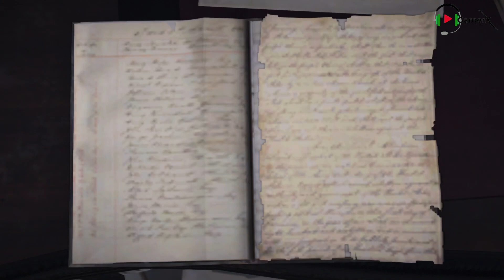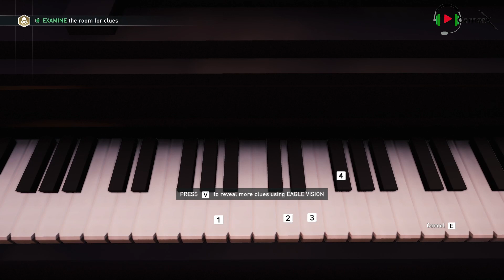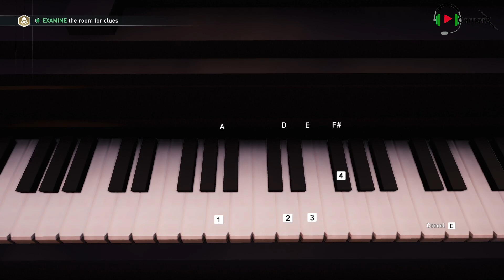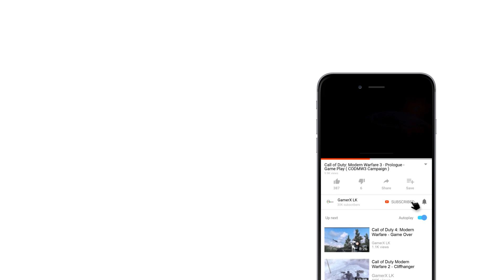Assassin's Creed Syndicate | Walkthrough Gameplay Part 12 | No Commentary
PC SPECIFICATION
CPU Cooler
Video Card
Power Supply
Operating System

Minimum
OS-Windows 7 SP1 or Windows 8.1 or Windows 10 (64bit versions)
CPU-Intel Core i5 2400s @ 2.5 GHz / AMD FX 6350 @ 3.9 GHz
GPU-NVIDIA GeForce GTX 660 / AMD Radeon R9 270 (2GB VRAM with Shader Model 5.0)
Sound Card-DirectX Compatible Sound Card with latest drivers

Recommended
CPU-Intel Core i7 3770 @ 3.5 GHz / AMD FX 8350 @ 4.0 GHz
GPU-NVIDIA GeForce GTX 760 (4GB) or the newer GTX 970 (4GB) / AMD Radeon R9 280X (3GB of VRAM) or better

Additional Notes
*Technical Notice from the developer: For a recommended experience, the game requires a video card with at least 3GB of VRAM when playing at a full HD resolution. While we encourage you to fiddle with the advanced options to fully customize your gaming experience, please keep an eye out for the VRAM meter usage when you adjust these settings.